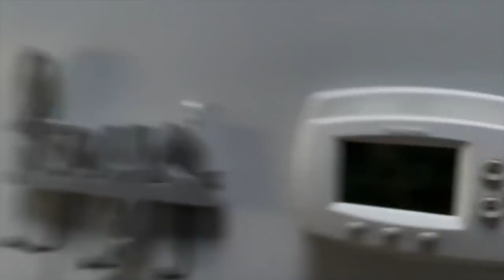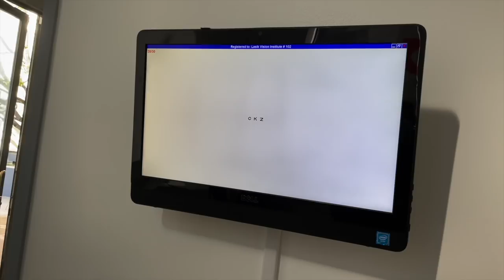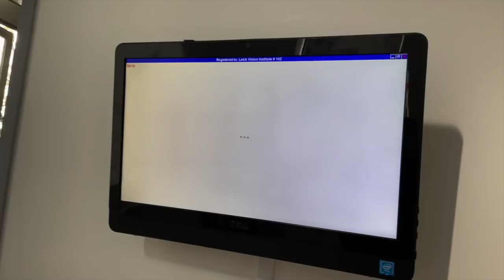LASIK EYE SURGERY! What you should know... | BiancaReneeToday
Schedule your FREE Consultation at The Global LASIK & Cataract institute and let them know that "BIANCA" sent you and you will receive $1,000 off + a free Dry Eye Treatment!

The Global LASIK & Cataract Institute - the Best LASIK Doctors!
1(855) NOW - LASIK
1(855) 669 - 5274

We would like to thank The Global LASIK & Cataract institute for taking such great care of us. The entire staff was very friendly and answered all of our questions to make Royce feel as comfortable as possible. Global LASIK has some of the most advanced technology making them leaders in LASIK. Royce calls this a life changing experience and is so happy he did it. We 100% recommend The Global LASIK & Cataract Institute.

If you're on the fence about getting this surgery, this is a sign that you should GO FOR IT! Since we are talking about your ACTUAL VISION, I do believe its best to go some place where people can vouch for the company. My friend Giselle recommended Global LASKIK to us and only had great things to say. We are very happy we took their recommendation and can now confidently recommend them to YOU. Can't wait to hear about your experience!

This partnership was agreed upon months after having a successful surgery. All opinions are our own. Please contact the Global LASIK & Cataract Institute for more specific information about their office or your treatment options.*

Follow Royce @Rorobeckley